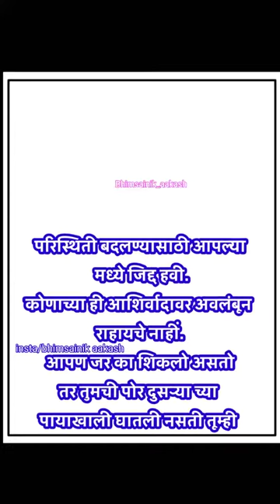Dr. Babasaheb Ambedkar status .. Jay bhim WhatsApp status....💙